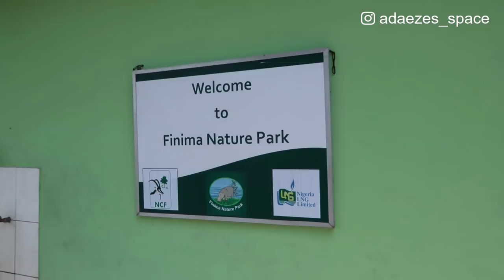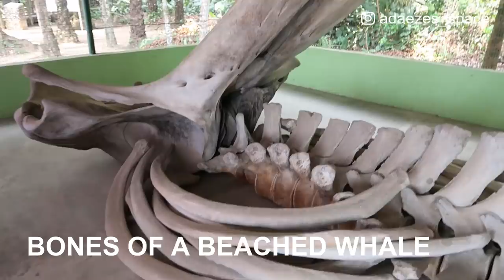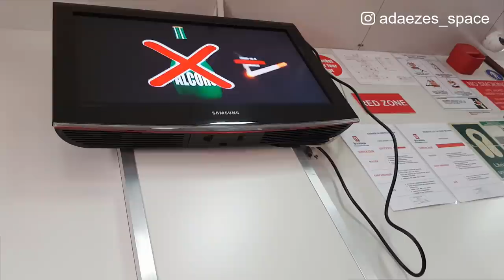WE TRAVELED BY BOAT TO BONNY ISLAND | VLOG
This trip was too short 😭but I hope you enjoy!

XX

FAQs
1. What Camera do you film with?

2. Do you use a Ringlight?

3. What Microphone do you use?
Ans: NONE

4. What Software do you use to edit?

5. What do your Daughters' names mean?
         2. "AVA" (Origin: HEBREW) meaning "Life" or "Living One" or "Life Giver"